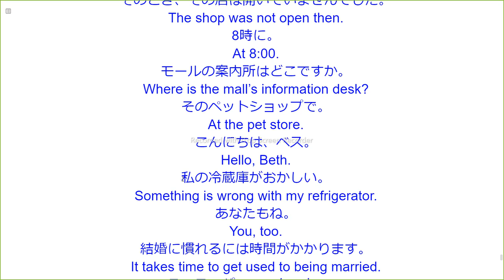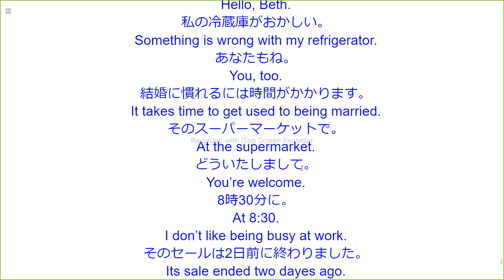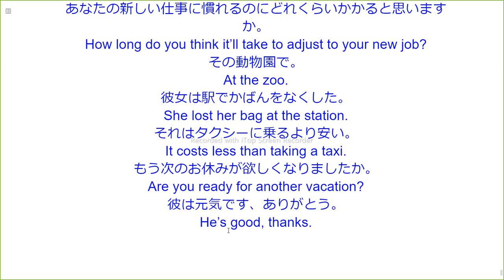英語音読ただそれだけ すべてのレベルに対応！ Whole 49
Whole 49
お父さんの調子はどうですか。
How’s your father?
その洋品店で。
At the clothes store.
7時30分に。
At 7:30.
そのとき、その店は開いていませんでした。
The shop was not open then.
8時に。
At 8:00.
モールの案内所はどこですか。
Where is the mall’s information desk?
そのペットショップで。
At the pet store.
こんにちは、ベス。
Hello, Beth.
私の冷蔵庫がおかしい。
Something is wrong with my refrigerator.
あなたもね。
You, too.
結婚に慣れるには時間がかかります。
It takes time to get used to being married.
そのスーパーマーケットで。
You’re welcome.
8時30分に。
At 8:30.
仕事で忙しいのは好きではありません。
I don’t like being busy at work.
そのセールは2日前に終わりました。
Its sale ended two dayes ago.
新しい橋が作られました。
A new bridge was built.
7時に。
At 7:00.
列車は普通時間通りに来ます。
The trains are usually on time.
あなたの新しい仕事に慣れるのにどれくらいかかると思いますか。
How long do you think it’ll take to adjust to your new job?
その動物園で。
At the zoo.
彼女は駅でかばんをなくした。
She lost her bag at the station.
それはタクシーに乗るより安い。
It costs less than taking a taxi.
もう次のお休みが欲しくなりましたか。
Are you ready for another vacation?
彼は元気です、ありがとう。
He’s good, thanks.